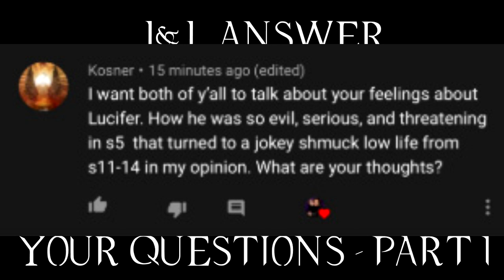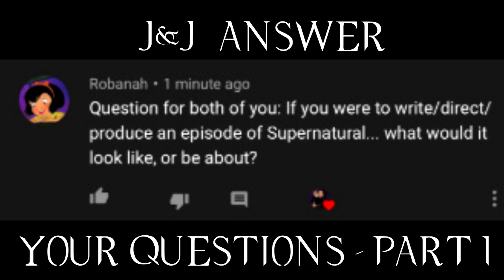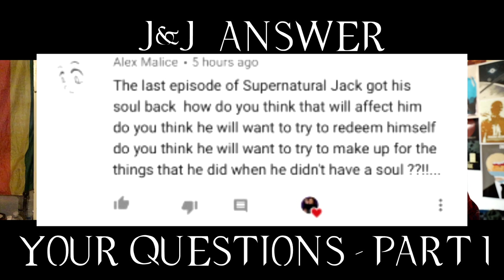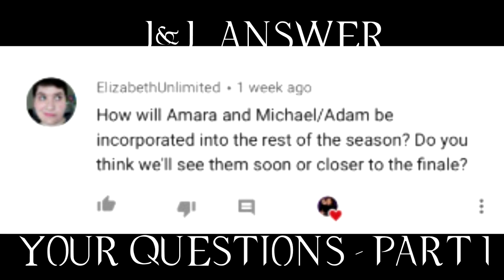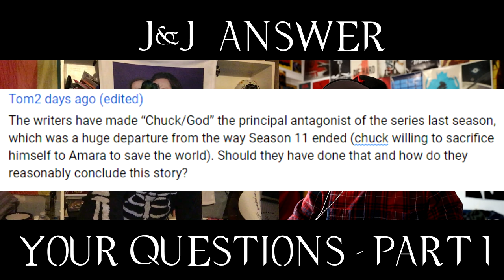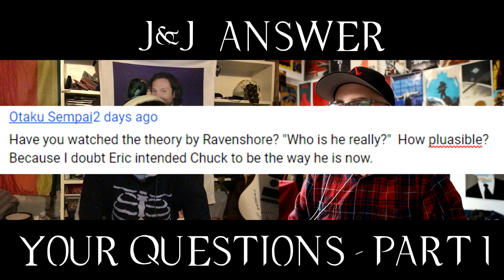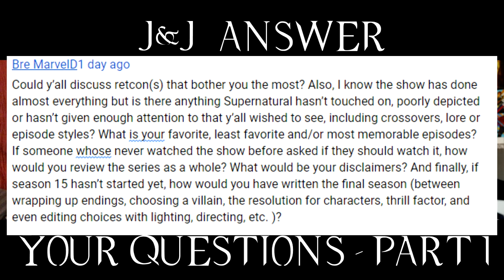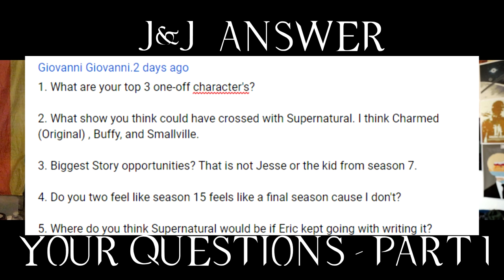J&J Answer Your Supernatural Questions PART 1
You guys asked your questions, and here are our answers ... at least the first third! Thank you again for the questions, and we will be posting PART 2 of this discussion on Jade's channel soon!